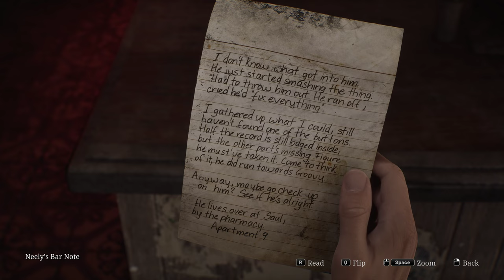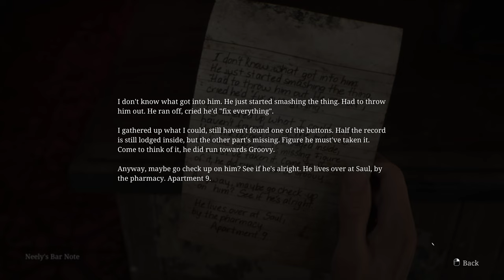Silent Hill 2 Remake : First 30 minutes Gameplay PC [4K] 😱🔪🩸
PC game Silent Hill 2 :) 😱[ 4K]🔪🩸 4k pc pcgaming newgame horror thriller unrealengine5😱